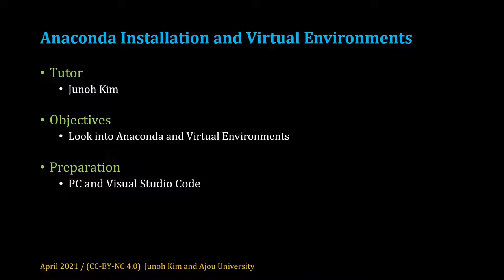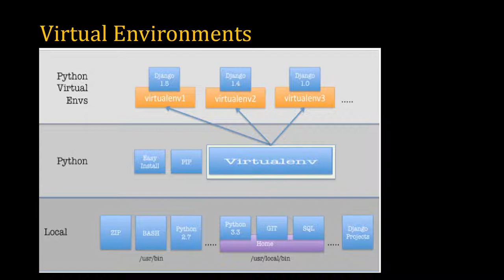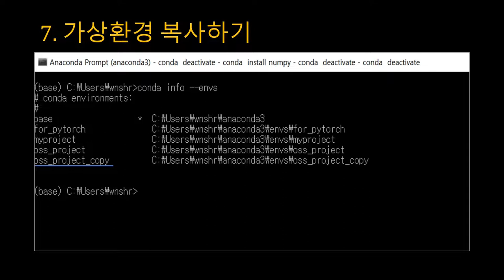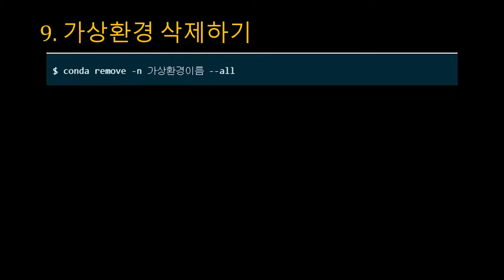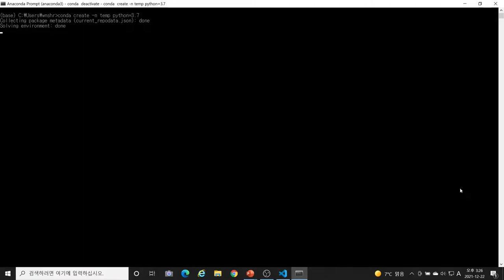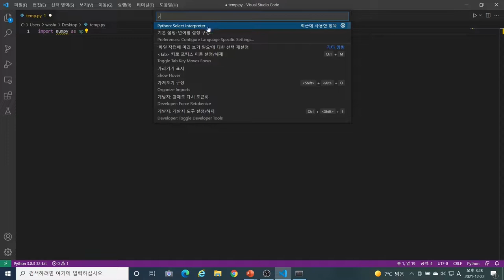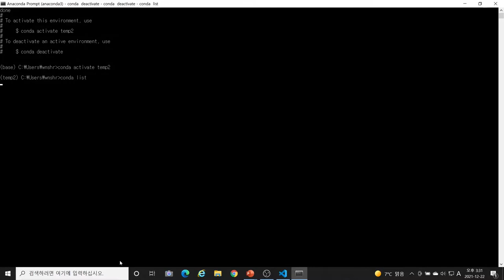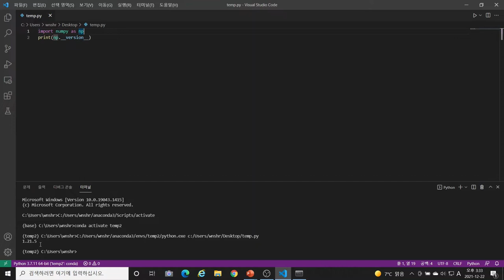[SWTT] Anaconda installation and Virtual Environments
아주대학교 김준오